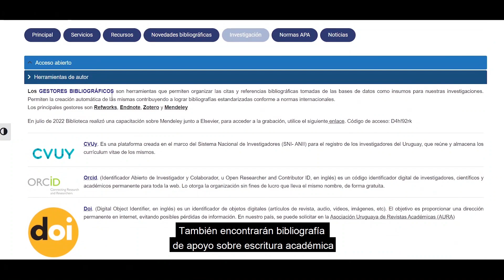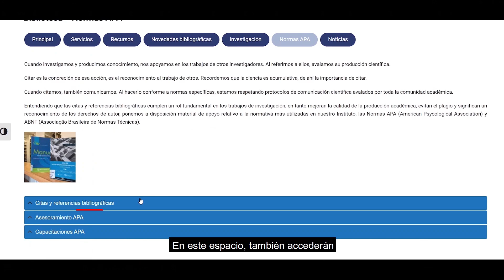Tutorial ISEF: nuevas secciones web Biblioteca